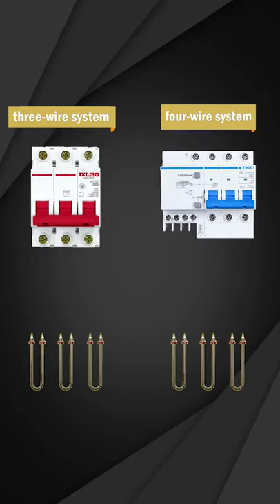3 Wires Vs 4 Wires System